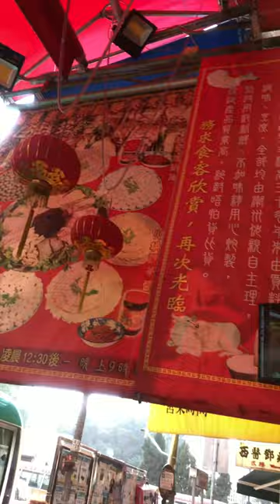TALES FROM THE COFFEE POT:35